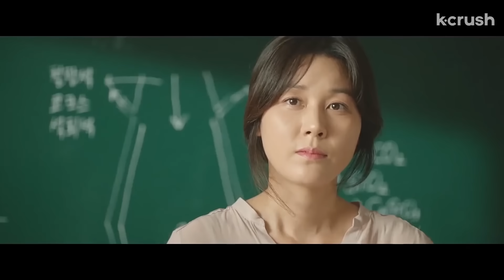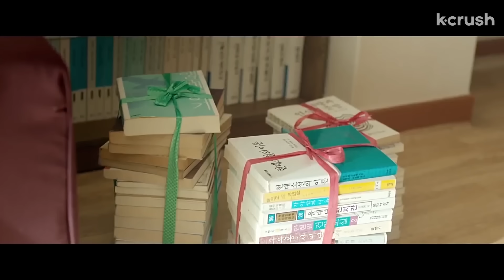Teacher Risks Everything Affair!“Movies Clip From Misbehavior"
Teacher risks everything for a forbidden affair with her student   with a big secret   Misbehavior!